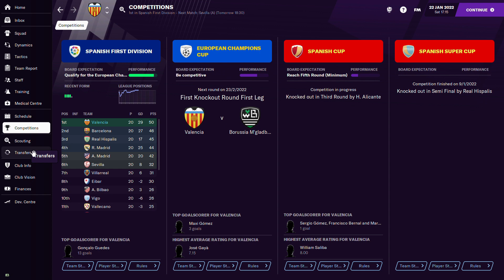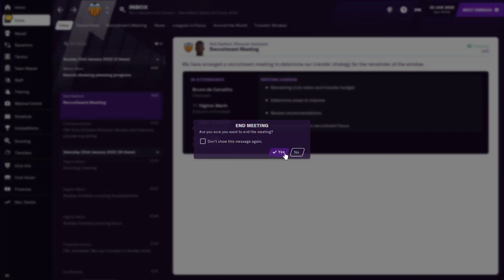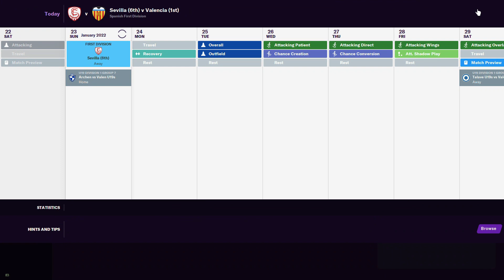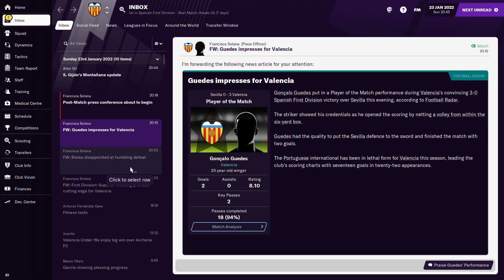Top in January 6 points clear! First title since 2004??? Restoring Valencia Second Season EP 20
Another episode in our attempt to RESTORE THE FALLEN GIANT that is VALENCIA in FM21! Will this journey end in us conquering Spain and then Europe of go full Gary Neville and get sacked?!

I genuinely believe that if it wasn't for gaming and the Football Manager franchise in particular that I would have achieved so much more in life!

So if you are the same then I want to know!

That being said lets turn Football Manager into something productive.. kind of